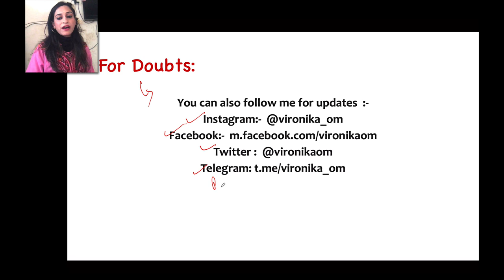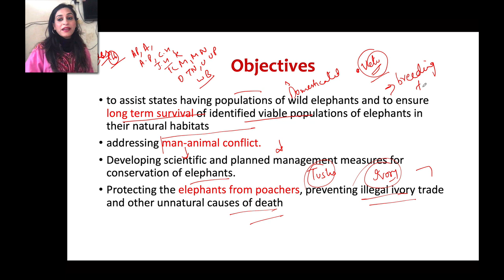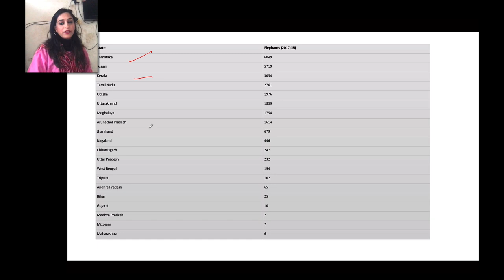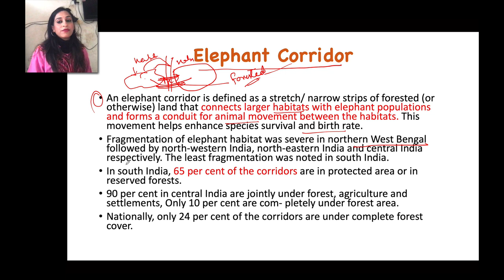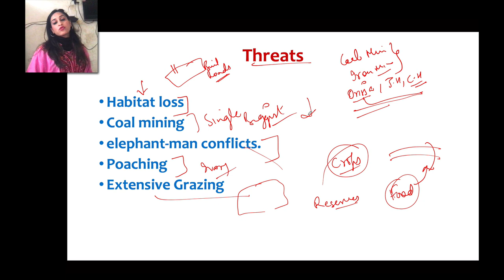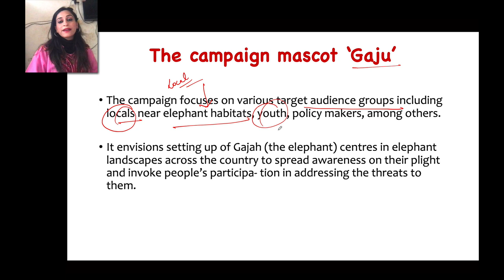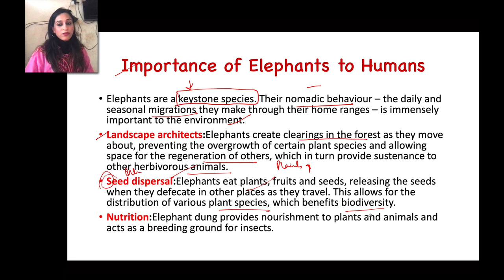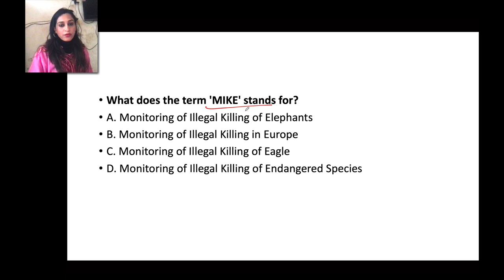Project Elephant in India - Why elephants are endangered? What is MIKE Programme?